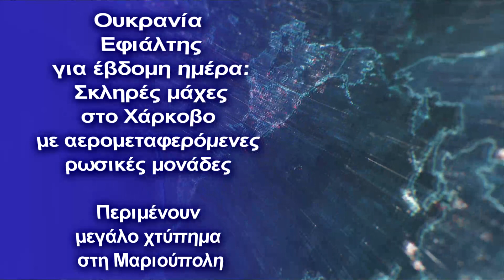Ουκρανία Εφιάλτης για έβδομη ημέρα Σκληρές μάχες στο Χάρκοβο με αερομεταφερόμενες ρωσικές μονάδες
Περικύκλωση της Μαριούπολης
Αερομεταφερόμενες μονάδες της Ρωσίας εισέβαλαν τις πρώτες πρωινές ώρες στο Χάρκοβο, όπως ανακοίνωσε ο ουκρανικός στρατός, κάνοντας λόγο για μάχη σε εξέλιξη στην πόλη αυτή της ανατολικής Ουκρανίας.
«Αερομεταφερόμενα ρωσικά στρατεύματα έκαναν απόβαση στο Χάρκοβο και επιτέθηκαν σε νοσοκομείο» της πόλης, ανέφερε ο ουκρανικός στρατός μέσω Telegram. «Βρίσκεται σε εξέλιξη μάχη μεταξύ των εισβολέων και των Ουκρανών», κατά την ίδια πηγή.
Παράλληλα η πολιορκία του Κιέβου συνεχίζεται, με τις εικόνες που μεταδόθηκαν την Τρίτη να είναι σοκαριστικές.
Περικύκλωση της Μαριούπολης
Οι Ρώσοι και οι φιλορωσικές δυνάμεις κατάφεραν από χτες να περικυκλώσουν και τη Μαριούπολη, όπως είχαν θέσει ως στόχο.
Πάνω από 100 κάτοικοι της Μαριούπολης έχουν τραυματιστεί εξαιτίας ρωσικών αεροπορικών επιδρομών, δήλωσε ο δήμαρχος της πόλης, ο Βαντίμ Μποϊτσένκο. «Ο αριθμός των τραυματισμένων αμάχων μεγαλώνει καθημερινά», δήλωσε ο Μποϊτσένκο στο ουκρανικό πρακτορείο ειδήσεων UNIAN.
«Στα νοσοκομεία μας νοσηλεύονται 128 άνθρωποι. Οι γιατροί μας δεν πάνε πλέον καν σπίτι τους», πρόσθεσε.
Η Μαριούπολη βρίσκεται κοντά στις περιοχές που ελέγχουν οι αυτονομιστές και είναι το τελευταίο λιμάνι στρατηγικής σημασίας στην Αζοφική Θάλασσα που παραμένει υπό κυβερνητικό έλεγχο.
Κατάληψη της Χερσώνας
Υπενθυμίζεται πως από χτες ο ρωσικός στρατός κατέλαβε τη Χερσώνα. Βίντεο δείχνουν ρωσικά στρατιωτικά οχήματα, στην πλατεία Svobody στο κέντρο της ουκρανικής πόλης, όπου βρίσκεται το κτίριο της περιφερειακής διοίκησης.
Τα ρωσικά στρατιωτικά οχήματα εμφανίστηκαν στους δρόμους της πόλης, μετά από πολυήμερους βομβαρδισμούς και σκληρές μάχες. Σύμφωνα με όλες τις ενδείξεις, οι ρωσικές δυνάμεις από την Κριμαία έχουν προχωρήσει και έχουν δημιουργήσει ένα πέρασμα κατά μήκος του ποταμού Δνείπερου.
Ο δήμαρχος της Χερσώνας, Igor Kolykhaiev, έκανε μία δραματική ανάρτηση στο Facebook, προειδοποιώντας ότι η πόλη δεχόταν επίθεση. «Κτίρια κατοικιών και αστικές εγκαταστάσεις καίγονται», έγραψε.
«Δεν είμαστε στρατιωτικοί! Αλλά θα κρατήσω την πόλη και τη λειτουργία της όσο μπορώ», έγραψε. «Αν με ακούσουν οι Ρώσοι στρατιώτες και η ηγεσία τους. Ζητώ: φύγετε από την πόλη μας, σταματήστε να βομβαρδίζετε τους αμάχους. Έχετε ήδη πάρει όλα όσα θέλατε. Συμπεριλαμβανομένων των ανθρώπινων ζωών».